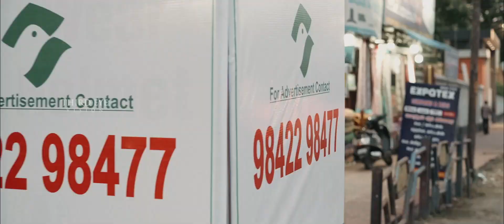GIRISH / LAVANYA WEDDING FILM |THIRD EYE VISION